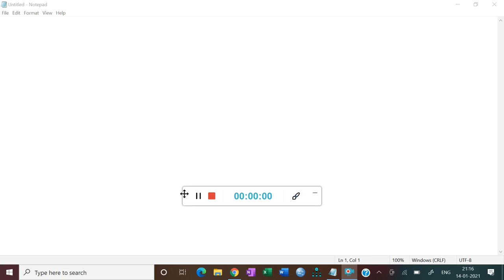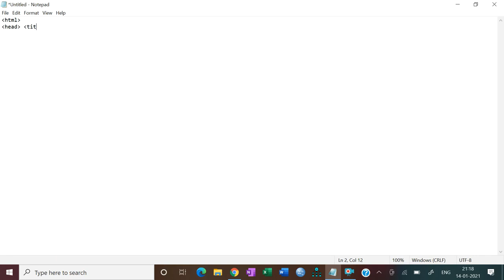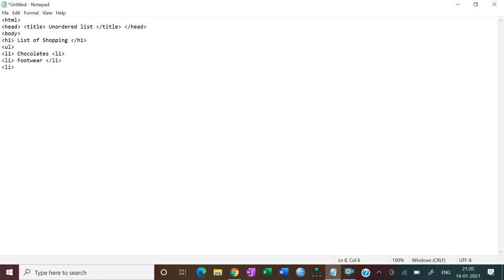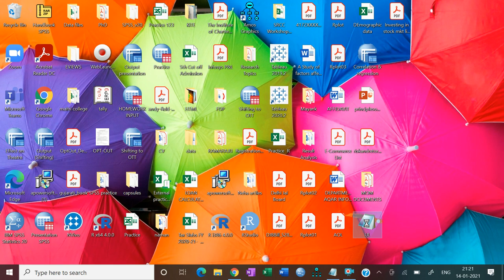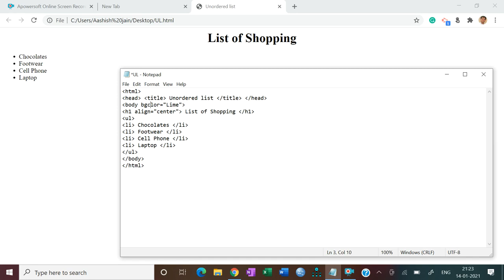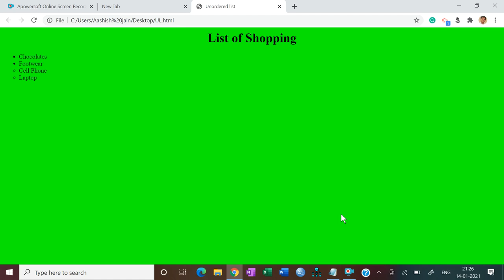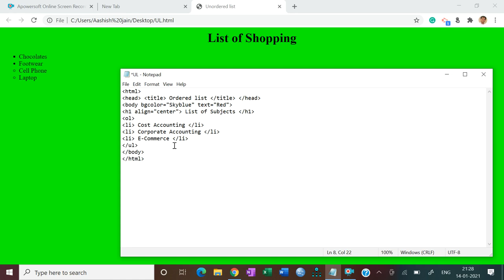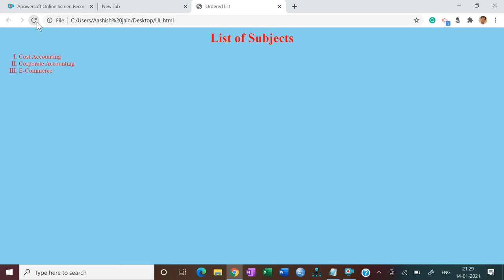HTML - List || B.Com (H)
Unordered and Ordered List